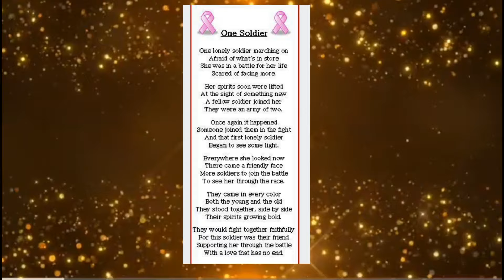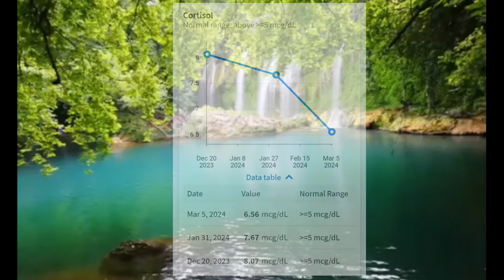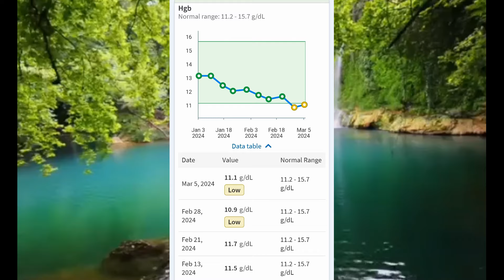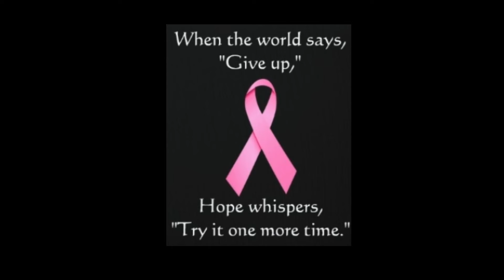12th Treatment Start of the "Red Devil" NOT! What Happened?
I have been diagnosed with Triple Negative Breast Cancer on November 29, 2023.
Here is my chemotherapy treatment plan: (20 weeks) Doxorubicin= "Red Devil", Keytruda Taxol, Carboplatin, Pembrolizumab

This journey is not only about me; it is about helping others, leaving a footprint for those starting their journey.
Documenting is not always going to show happy times; it is also a view into the difficult road that cancer fighters are going through and what the battle looks like. I am leaving a Vlog footprint to help others and their families.
It is about creating a positive space. PLEASE BE KIND IN THE COMMENT SECTION. That is all that I ask.
 Kindness, Prayer, understanding, forgiveness, and love is the only thing that will get us through.
Thank you for the encouragement 💖 love 💖 support 💖 and choosing to walk this difficult journey with me and others💖